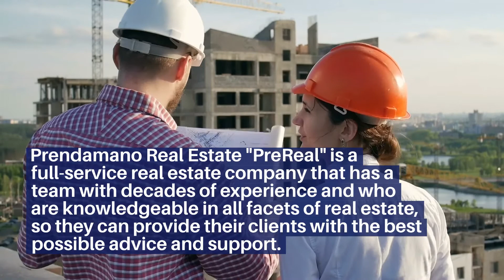The Woodrow Townhome: 834 Rensselaer Ave, Staten Island, NY | PreReal | Daily Blogs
This beautiful home has so much to offer! This is perfect for the family who wants a house with plenty of yard to play in, but still, lives close to New York City.

Check out some of our other videos and listings:
PreReal Podcast